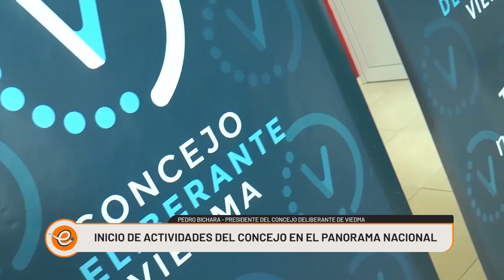¿QUÉ OPINAN LOS CONCEJALES DE VIEDMA SOBRE LOS ANUNCIOS DE CAPUTO?